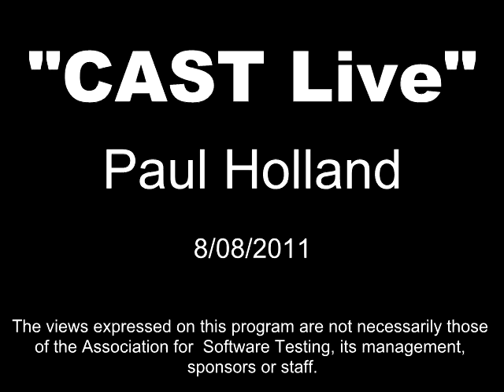Paul Holland on "CAST Live"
Paul Holland talks about confering at CAST and his session "'agile' Test Teams (Even in Non-agile World)" on "CAST Live" 8/08/2011